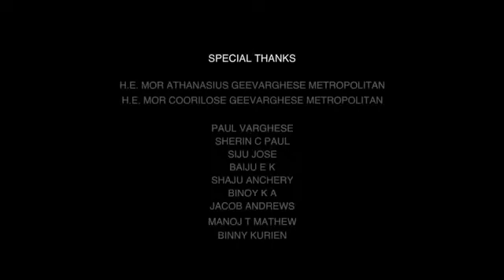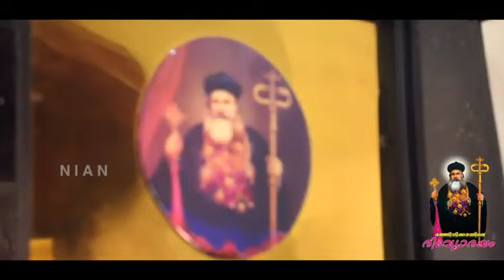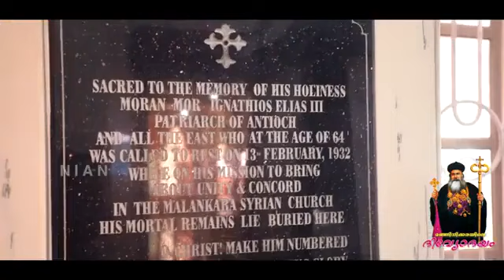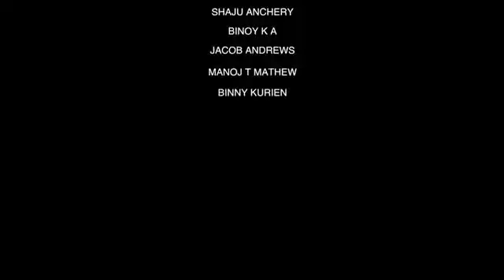മഞ്ഞിനിക്കരയിലെ ദിവ്യോദയം | Fr. Severious M Thomas | Manjinikkara Bava Songs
മഞ്ഞിനിക്കര ദയറായിൽ കബറടങ്ങിയിരിക്കുന്ന പരി. ഇഗ്നാത്തിയോസ് ഏലിയാസ് തൃതിയൻ ബാവയോടുള്ള മധ്യസ്ഥ ഗാനം. സേവേറിയോസ് അച്ഛൻ

fr. severious m thomas